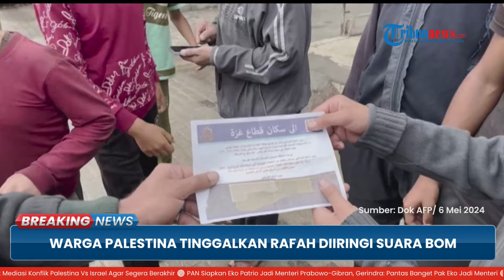MIRISNYA Warga Palestina, Dipaksa Mengungsi dari Rafah Tapi Diiringi Suara Bom Israel & Hujan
TRIBUN-VIDEO.COM - Warga Palestina mulai meninggalkan Kota Rafah setelah peringatan dari Israel apda Senin (6/5/2024).

Mereka keluar dari kamp tenda diiringi hujan dan suara bom.

Bahkan ketika orang-orang mulai berkemas dan keluar, ledakan terdengar dari serangan udara di Rafah timur.

Asap dan debu memberikan latar belakang yang menakutkan bagi evakuasi paksa.

Warga Sipil Palestina tersebut basah kuyup untuk mencari perlindungan di tempat lain di Jalur Gaza menjelang kedatangan tentara Israel.

Ada yang membawa anak-anak serta harta benda menggunakan kereta keledai.

Ada pula yang dimasukkan ke dalam mobil yang atasnya sudah dipenuhi kasur.

Sementara yang lain memuan kursi roda di bagasi.

Sebagian warga lainnya berjalan kaki.

Seorang pengungsi bernama Abu Ahmed, mengaku tidak tahu lagi kemana harus pergi dari Rafah.

Banyak dari mereka telah pindah setidaknya satu kali selama tujuh bulan serangan Israel di Gaza.

Sebagian besar wilayah pesisir telah berubah menjadi lahan kosong yang dipenuhi bangunan-bangunan yang dibom.

Abu Ahmed berbicara di sebuah kamp pengungsi dimana hujan semalaman telah mengubah jalan menjadi genangan air dan lumpur, sehingga menambah penderitaan mereka.

Israel memerintahkan warga Palestina untuk mengevakuasi sebagian wilayah Rafah pada Senin pagi.

Mereka tampaknya bersiap menghadapi serangan yang telah lama diperkirakan terhadap militan Hamas yang bertahan di kota Gaza selatan.

Lebih dari satu juta orang yang terpaksa mengungsi akibat perang telah berlindung di sana.

Militer Israel mengatakan kepada mereka bahwa mereka harus pindah ke tempat yang mereka sebut sebagai "zona kemanusiaan yang diperluas" yang berjarak 20 km.(*)

Sebagian artikel ini telah tayang di Reuters dengan judul  To background of bombs, Palestinians flee Rafah to seek shelter elsewhere once again

Host: Saradita
VP: Indra